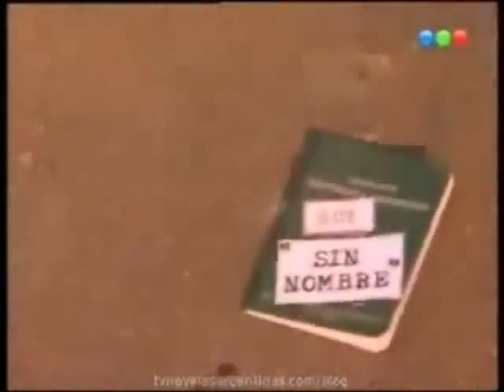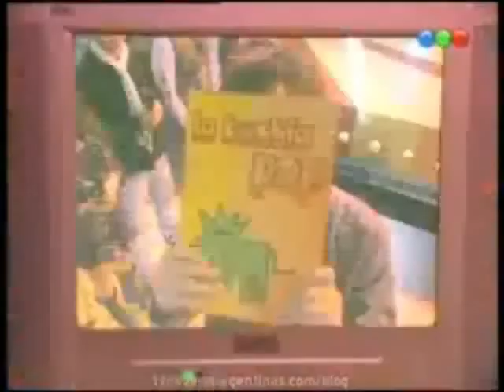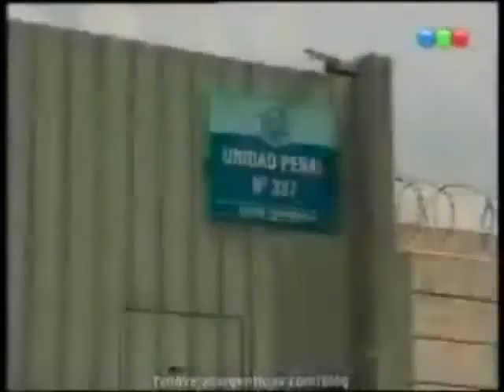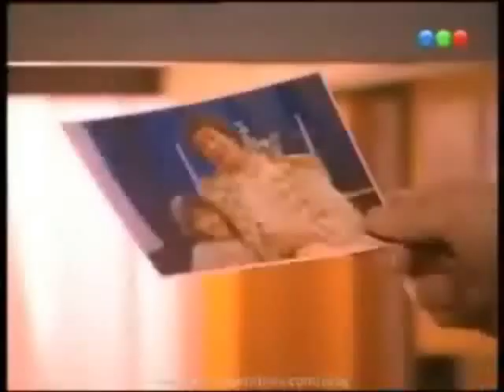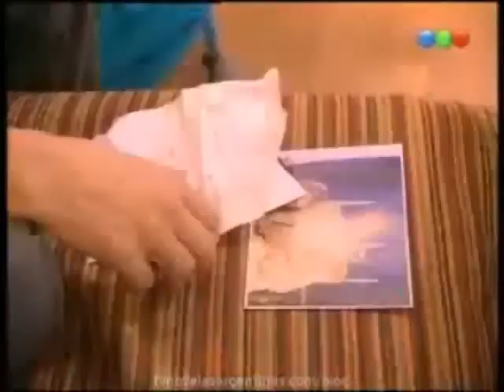Casi Ángeles 2° Temporada - Capitulo 105 COMPLETO Sin nombre